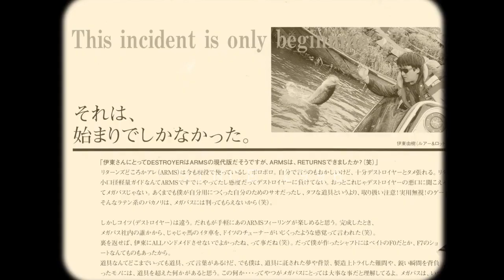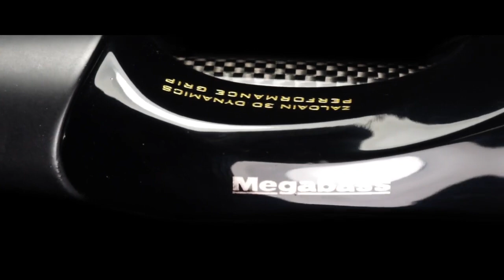Megabass Destroyer P5 Rods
Introducing the newest lineup of rods from Megabass, the Destroyer P5.

In 1995, Yuki Ito prototyped the Destroyer® of traditional bass rods, drawing upon his hand-carved ARMS to unleash an unrivaled fusion of craft and technological innovation upon the Japanese bass market. Each subsequent generation of Destroyer® reached beyond the standards and conventions of their time to establish a new benchmark. A quarter-century later, “Project Living Legend” was established to ensure that each cycle of destruction and creation through innovation preserved Megabass’ rich DNA, bringing anglers ever-closer to the ideal.

Featuring many new key details:
- Zaldain 3D Dynamics Performance Grip
- Fuji Titanium SIC S Guides
- 5D Graphite System
- Destroyer Head Locking System 3

Revolution brings destructive change. This DESTROYER is king of them all.